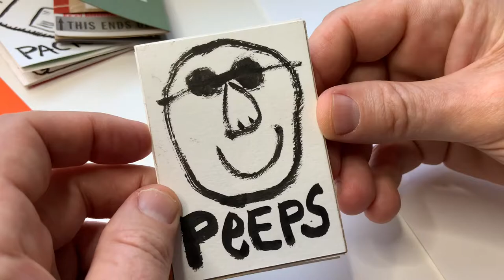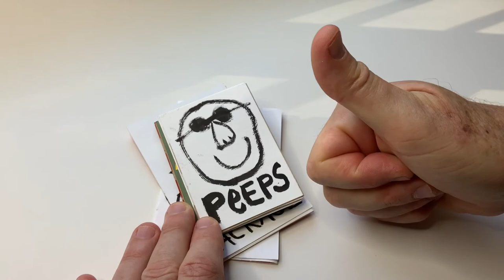Make a Magic Zine, Comic, or Poetry Book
Create a surprise comic, story, or cutout poetry book.

This versatile magical booklet is easy to make and fun to share. Make images or text magically transform into something else and then transform back again. You can also use it to create a cutout poetry book. It is also a creative way to make a four to eight page comic or short story book.
Have fun!